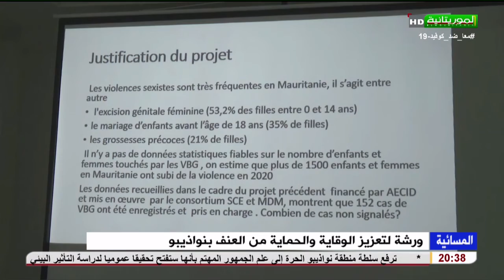ورشة لتعزيز الوقاية والحماية من العنف بنواذيبو